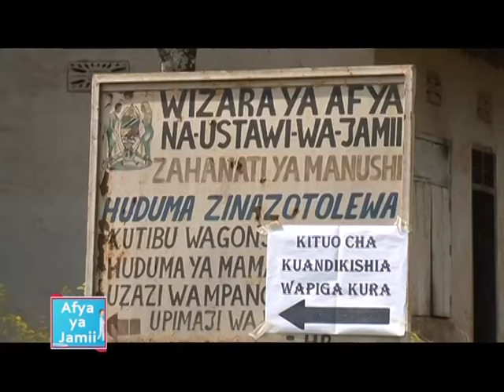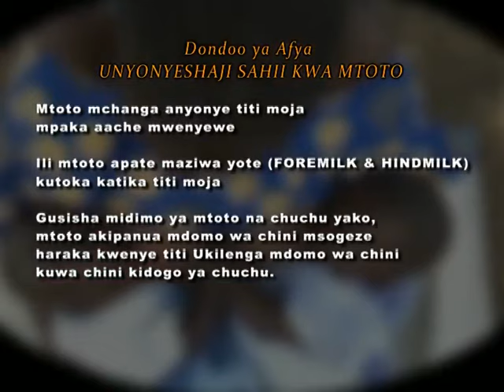Miguu kifundo inatibika...